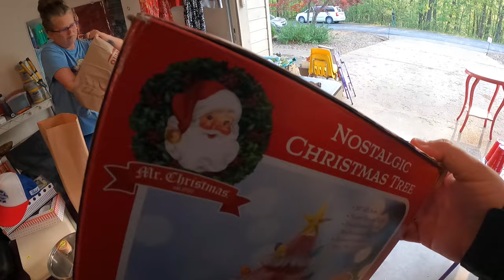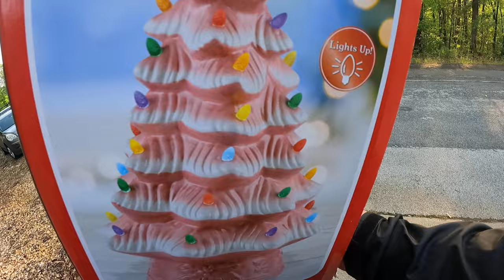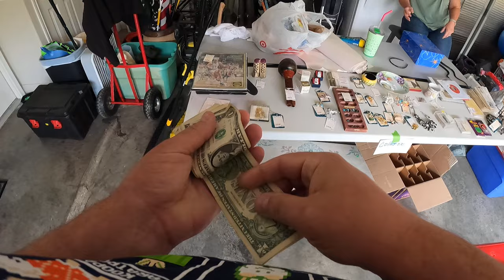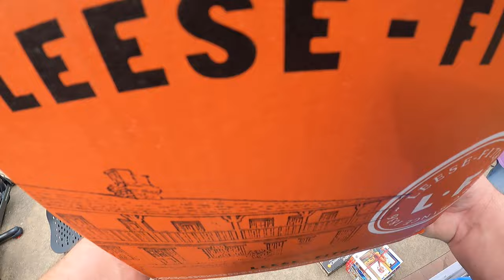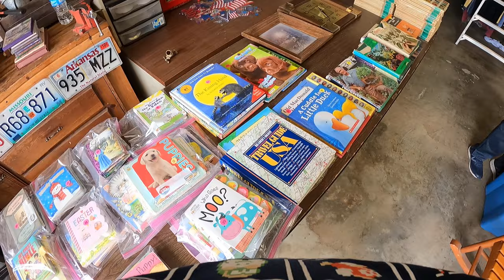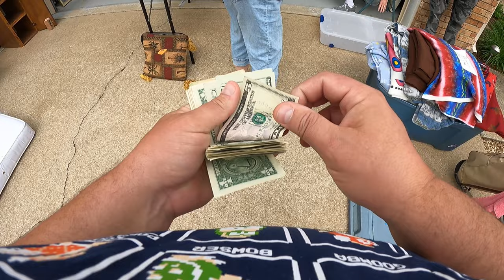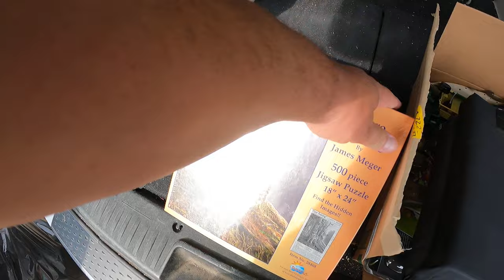You can still find money on day 3 of garage sales!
Day 2 of Bella Vista garage sales and we set out to see if there were still deals to be made - and there was!